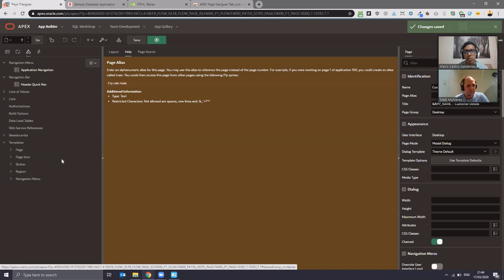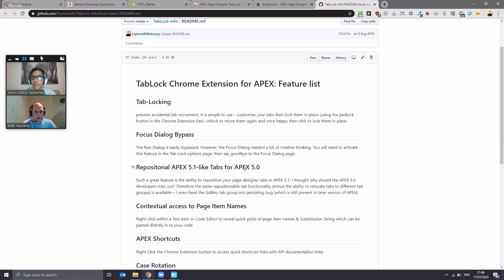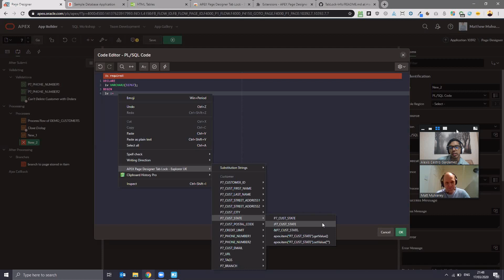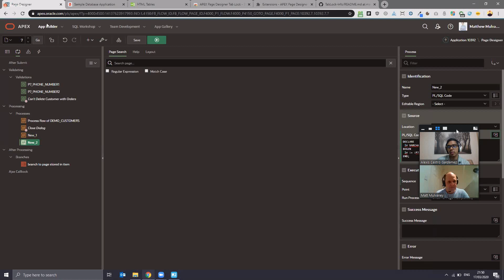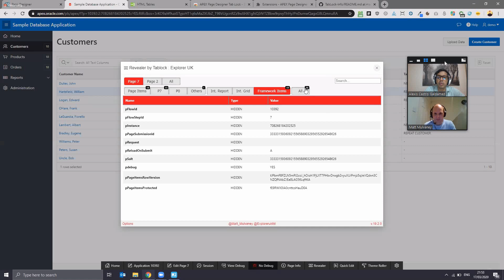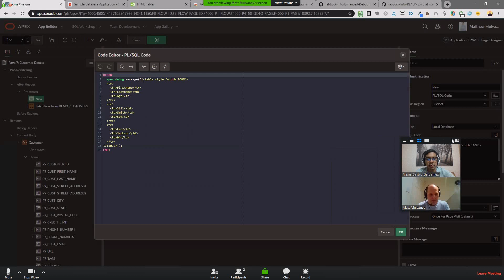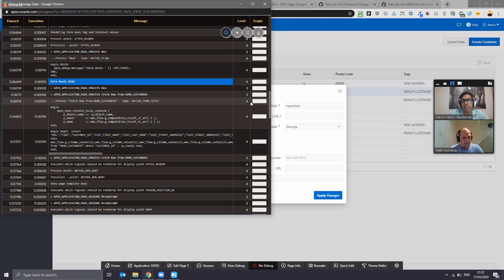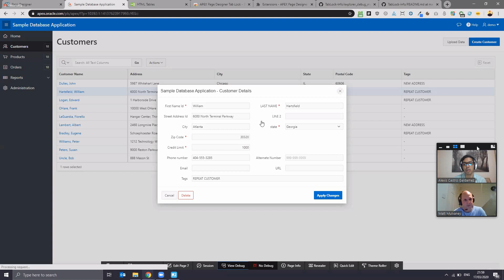No puedo vivir sin esta Chrome Extensión para APEX con Matt Mulvaney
Me encanta la programación y disfruto compartir sobre tecnología con la comunidad. Soy un Oracle y Javascript Developer.

Un vídeo diferente donde invite a mi compañero de trabajo en Explorer UK para que nos explique como utilizar la extensión de Google Chrome que hace nuestras vidas mas fáciles, espero que les guste.

Cualquier duda sobre el video o tema que te gustaría que hiciera un vídeo puedes dejarlo en los comentarios y lo tomare en cuenta para el siguiente video.